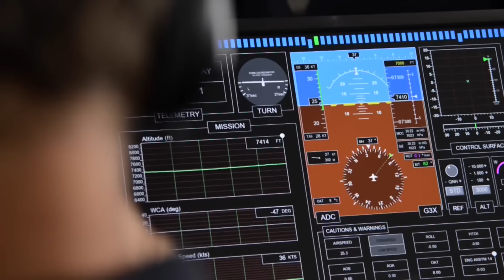Solar plane pilot Bertrand Piccard on end of flight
CCTV America inteviewed Bertrand Piccard, one of two pilots of the Solar Impulse 2, a solar-powered plane that is traveling around the world to promote clean energy.